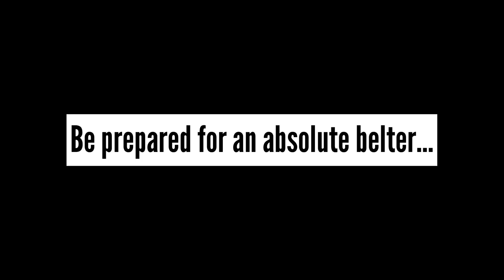91ST & 94TH MINUTE MULLIN GOALS SEND WREXHAM TO WEMBLEY! | Wrexham v Stockport County Vlog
We’re going to Wembley que sera sera 🏴󠁧󠁢󠁷󠁬󠁳󠁿😍

What a day at the racecourse for the reds as we defeat league leaders Stockport County 2-0 to reach the FA Trophy final!

100 LIKES WOULD BE GREAT!

Wrexham AFC
Wrexham FC
Wrexham v Stockport County
Stockport County
Wrexham Football Club